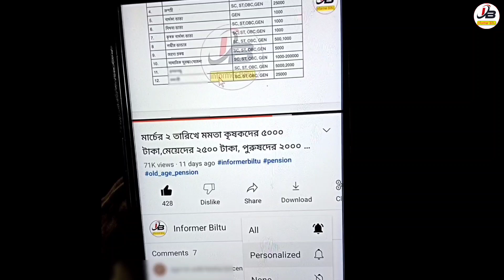জব কার্ডের টাকা ব্যাংকে দেওয়া শুরু হলো | Job Card List Check | Job Card List Check 2024